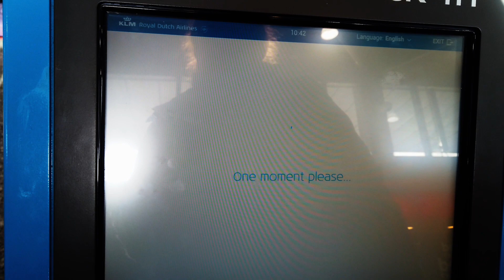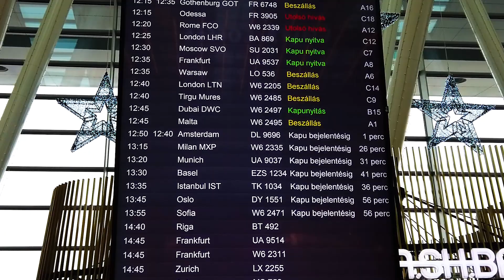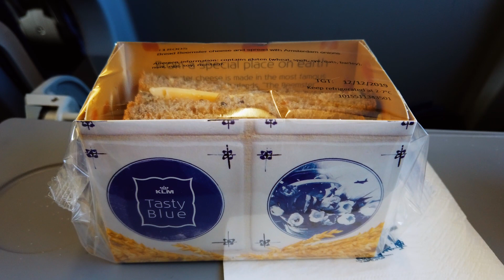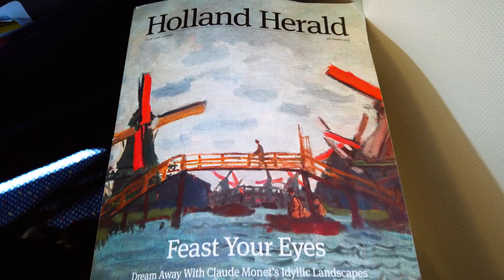KLM | Budapest to Amsterdam | Boeing 737 | Flight experience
Date of Travel: December 2019
Airline: KLM Royal Dutch Airlines
Aircraft: Boeing 737-8K2
Flight number: KL 1976
Route: BUD - AMS
Tail number: PH-HSE
Miles: 728
Airborne time: 1 hr & 50 mins
Ticket price: 80€